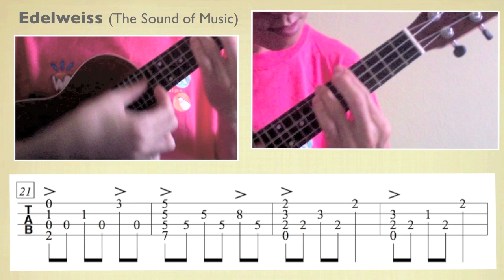Edelweiss /The Sound of Music (Ukulele) [TAB]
Edelweiss (小白花) / The Sound of Music (音樂之聲/真善美). Words & Music: Oscar Hammerstein II & Richard George Rogers; Ukulele arrangement: Ken Phang. [Standard Tuning]